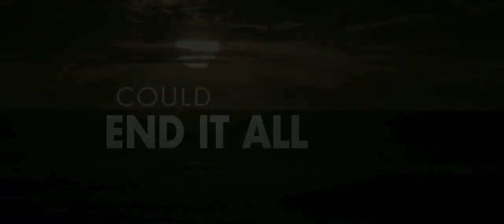Trailer - Drift TRAILER 2 (2013) - Sam Worthington Surfer Movie HD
Drift TRAILER 2 (2013) - Sam Worthington Surfer Movie HD

In the 70s two brothers battle killer waves, conservative society and ruthless bikers to kick-start the modern surf industry.